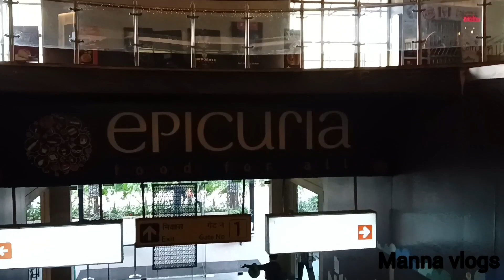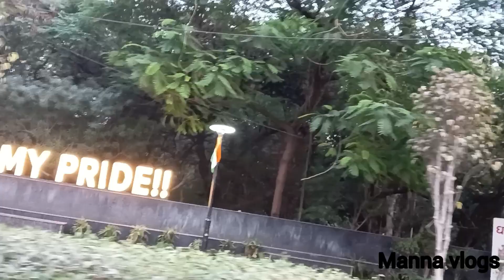Family outing Day.. || puri family ke sth bahar jane me alag hi maza aata.|| bacho ne bhi enjoy kiya